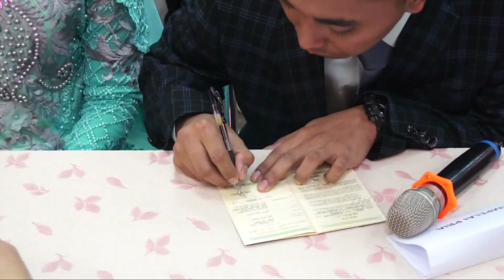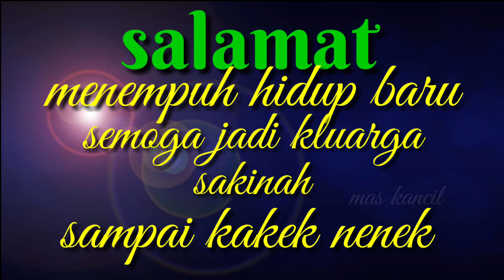Menikah di KDEI taipei taiwan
Acara menikah di KDEI taipei di hari minggu tanggal 6/01/2019 di awal tahun ini semoga yang menikah jadi kluarga samawawa jadi kakek nenek amin

7^
8^
review novel pengantin musim salju, review rias pengantin putri nawangsari, review perawatan pengantin, review purbasari pengantin, pesona rumah pengantin review, review air terjun pengantin phuket, review lulur pengantin yang paling bagus, review rias pengantin surabaya, review sanggar rias pengantin, review seri pengantin resort,
9^